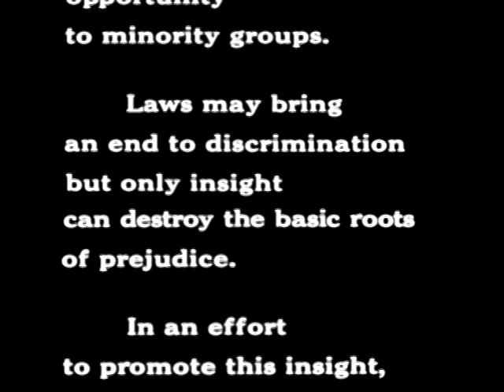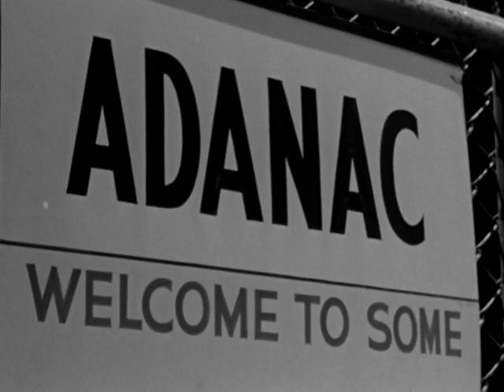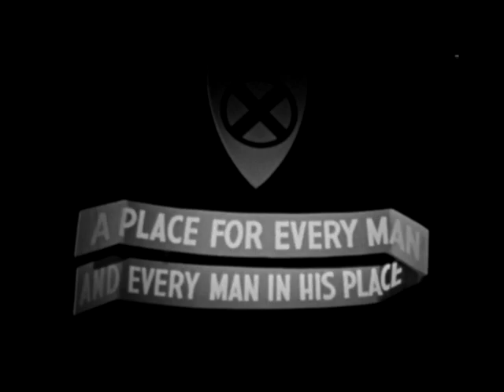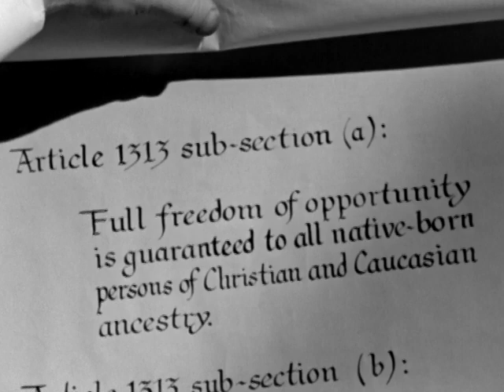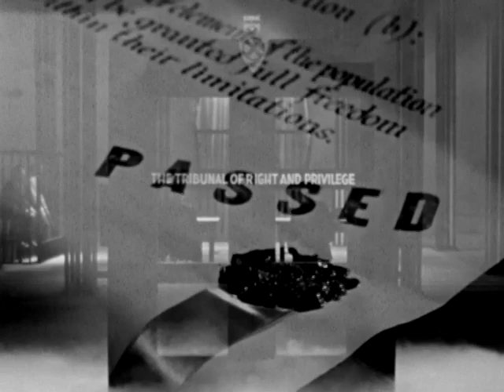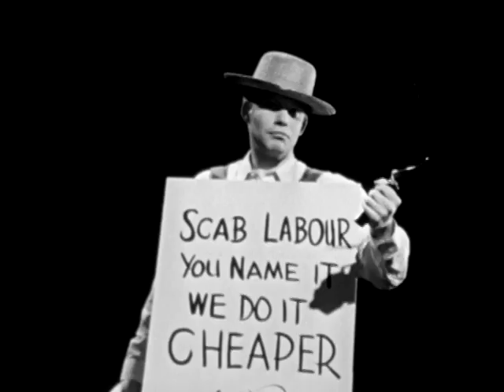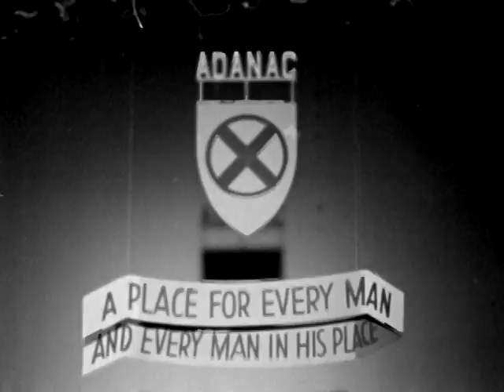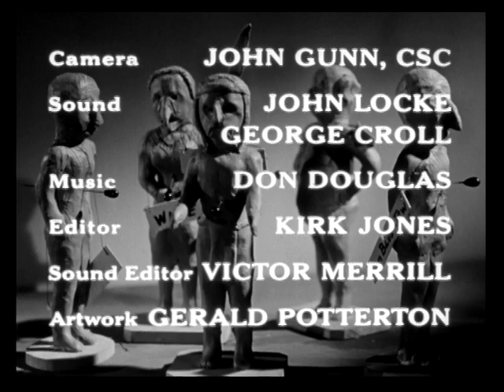A Day in the Night of Jonathan Mole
This short film from director Donald Brittain tackles the subject of racial prejudice in employment, in a particularly witty fashion. It takes the form of fantasy in the mythical country of Adanac, featuring arch bigot Jonathan Mole, Mrs Platitude, Professor Short Sight and other characters.

Directed by Donald Brittain - 1959 | 33 min